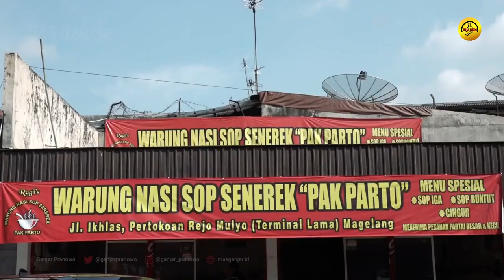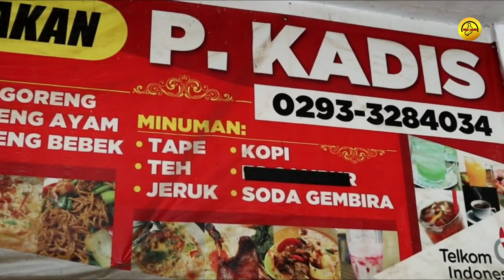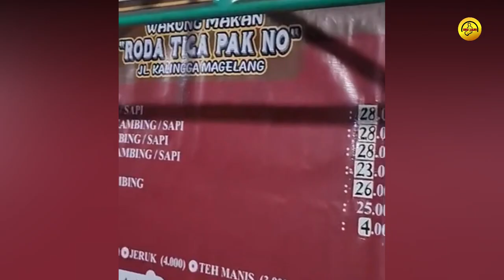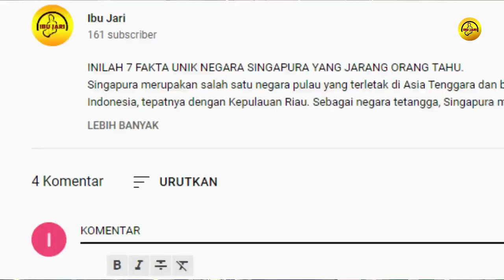10 Rekomendasi Kuliner Magelang || Yang Terkenal Kelezatanya..!!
10 Rekomendasi Kuliner Magelang || Yang Terkenal Kelezatanya..!!
Magelang dikenal sebagai kota dengan masyarakat yang sangat ramah dan memiliki pemandangan yang eksotik. Bagai tersihir untuk berlama-lama di sana, Kota Magelang punya ragam daya tarik. Bagaimana tidak, suasana Magelang sangat kekeluargaan. Terlebih, kuliner di Magelang juga tidak diragukan lagi kelezatannya. Kali ini, ibu jari akan sedikit merekomendasikan kuliner magelang yang tidak boleh di lewatkan saat anda berkunjung ke magelang. Daripada penasaran, cemas dan panik, langsung saja simak videonya.